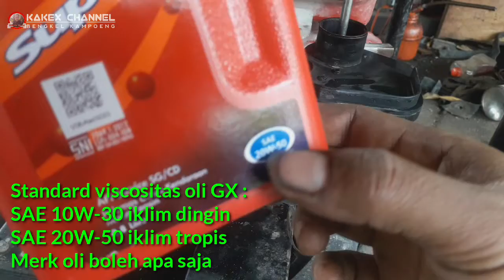Penyebab oli campur bensin pada mesin GX 160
Ini adalah contoh penyebab bensin masuk ruang bakar dan akhirnya masuk ke dalam crankcase dan bercampur dengan oli mesin. Terkadang bensin ikut keluar dari arah knalpot saat di tarik starternya. Penyebab bensin masuk busi sebenarnya adalah jarum pelampung karburator tidak bekerja dengan baik akibat rusak atau aus pada jarum maupun rumah jarum, atau akibat terganjal kotoran.
Untuk penanganan masalah seperti ini kita harus bongkar dan bersihkan karbunya atau mengganti jarum pelampung jika diperlukan. Periksa juga kondisi oli mesin, jika terindikasi bercampur bensin, bersihkan dan ganti dengan oli yang baru. Oli standard mesin gx yang disarankan umumnya SAE 10W-30 untuk iklim dingin dan SAE 20W-50 untuk iklim tropis.
Volume oli mesin gx sesuai kapasitas mesin adalah sebagai berikut :
GX 120 : 0,56 liter (560 ml)
GX 160 : 0,58 liter (580 ml)
GX 200 : 0,60 liter (600 ml)
GX 270 : 1,1 liter (1.100 ml)
GX 390 : 1,1 liter (1.100 ml)
Jika kita tidak memiliki gelas ukur, kita bisa berpatokan pada bibir bawah lubang tutup oli sebagai batas ketinggian level oli. Pastikan mesin pada posisi tegak lurus.
Langkah berikutnya adalah membersihkan busi dan ruang bakar dengan menarik starter beberapa kali, dan atau kita semprot dengan angin kompresor. Pastikan karbu tidak terpasang saat melakukan ini.
Setelah semua selesai, hidupkan mesin dan biarkan mesin hidup pada rpm tinggi agar cepat mencapai suhu kerja ideal dan sisa bensin yang mengendap beserta kotoran bisa bersih/ kering. Ini adalah metode self cleaning / pembersihan mandiri, yaitu kotoran pada busi dan ruang bakar akan terkikis dan keluar bersama gas buang saat suhu di dalam ruang bakar berkisar atara 450°C - 800°C.
Semoga bermanfaat

00:00 gx 160 bensin masuk ke oli
01:28 membersihkan ruang bakar
03:37 membersihkan bak oli
05:15 cek karbu & volume oli
06:48 tes hidup & setel karbu
09:09 kesimpulan